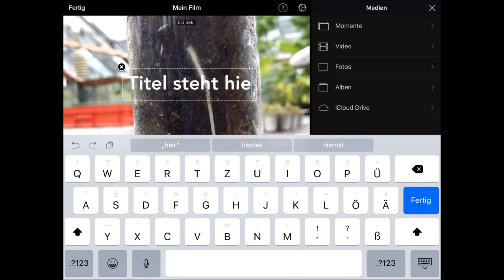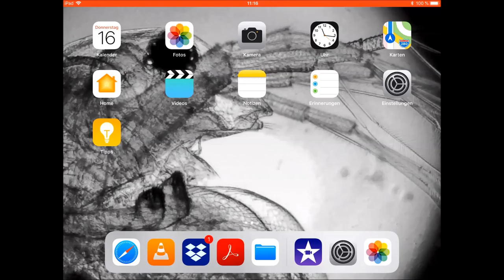vidubiology Tutorial zum Erstellen und Bearbeiten einer Fotoserie/-geschichte mit Apple OS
vidubiology - kreative Videos für/von Schüler*innen der Biologie

Vidubiology bietet spannende und effektive Ideen über den Einsatz des Mediums Video und digitaler Medien das Lernen in der Biologie anhand von ausgewählten Beispielen für biologische, curricula-angebundene Themen zu unterstützen. Das Projekt bietet großartige Möglichkeiten für Schüler*innen Kameras autonom und gemeinsam zu nutzen, um ihr Lernen zu verbessern.

Vidubiology ist ein von der EU finanziertes Erasmus plus-Projekt zur Verbesserung des Unterrichts und der Auseinandersetzung mit Biologie und Naturwissenschaften für Schüler*innen (10 - 14 Jahre).